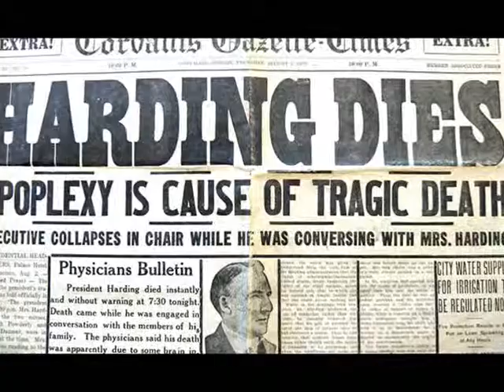Warren G Harding by Steve Ross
I tried to walk the fence between melancholy and fun when I wrote this little number.  It's just me on piano/ vocals/ backing vocals and a subtle faux clarinet that sneaks in--in the second verse.